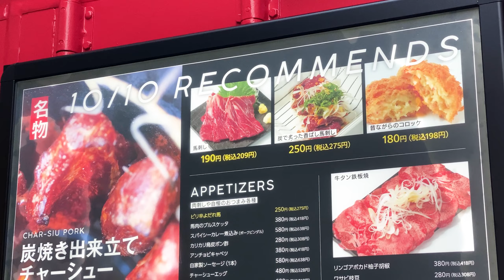【NIKUスタンド10/10】豊富な肉料理を駅近コンテナで！【静岡市葵区】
葵区黒金町『NIKUスタンド10/10』さん！

静岡駅西側の高架沿いに、2023年3月13日OPEN！コンテナを改造した、カウンター席のみのカジュアル肉バル！

豊富な肉料理は、お手頃小皿や串焼き1本から注文できたりと、色々な品を少しずつ食べたい方に嬉しい価格設定です！ζζ

【NIKUスタンド10/10(じゅうじゅう)】
静岡市葵区黒金町38-1
11:00～25:00（L.O.24:30）
基本無休

Alright, please!